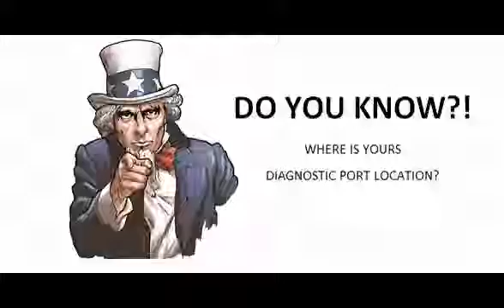Suzuki Baleno 2016 16 Diagnostic Obd Port Connector Socket Location Obd2 Dlc Data Link 1541